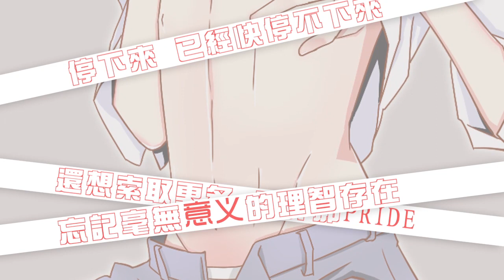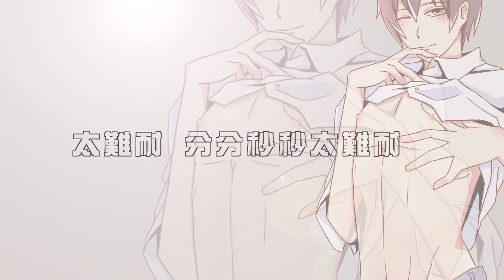【滿漢】威風堂堂❤蕭憶情❤投食啦~請放心食用≖‿≖✧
小滿家來投食了，期待已久的仙兒奉上，大家慢慢食用(¯﹃¯) 聽前記得帶好耳機喲~

詞：沈病嬌
唱：蕭憶情
混：Mr曾經
PV繪：九洛

歌詞：
引誘誰去大膽摘下禁果
甜美滋味閉眼偷咬一口
觸及到了最深處的果核
身體開始顫抖

舌尖已濡濕雙腿的內側
神經末梢拉起警報響徹
自內而外逐漸變得火熱
現在無須再遵守規則

還故作矜持說違心的話
為何動作不停下

停下來 已經快停不下來
還想索取更多 踩碎那PRIDE
忘記毫無意義的理智存在
讓曖昧因子在四處的徘徊

給我收起你那 太虛偽的STYLE
直白赤裸的愛 最原始的DIVE
喘息中斷續的聲音叫期待
別掩飾此刻那讓人意亂情迷的SMILE

緩慢吐息迷惑雙眼的霧
強制禁錮身下輕舔鎖骨
就讓封鎖的心漸漸領悟
別繼續裝無辜

開始脫下的襯衫
最後的鈕扣解開它
快感get 從此不顧一切
還在猶豫什麼 darling

站在自由世界的正中央
窺探你幻想的是否太過浪蕩

太難耐 分分秒秒太難耐
床笫間的狩獵 充滿野心的TRY
不承認口頭上無理的攤牌
只想要在炙熱的體內深埋

現在由我掌控 隨心所欲的LIFE
給你要的未來 永遠不腐壞
所有的陰暗面統統藏起來
僅為你一人展現那能驕傲誇耀的MIND

將不安的情緒碾至粉末 盡情塗抹
抹在你胸口印上最鮮豔的紅

別打算縮起來置身之外
無論何時 NO TIME! ALL RIGHT
打破一貫的羞恥值 哪里奇怪
BURN BURN BURN
想要的就是那 啊 沒錯
再給我更多的觸摸
順位交換貼近肌膚的DANCE
好吧 肆無忌憚 GET DOWN

拋棄所有隻想擁有此刻